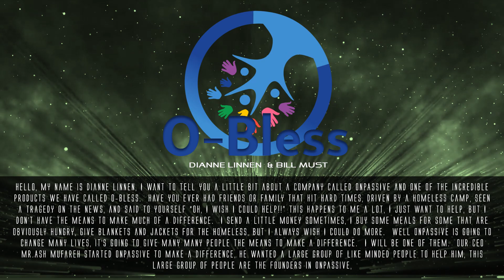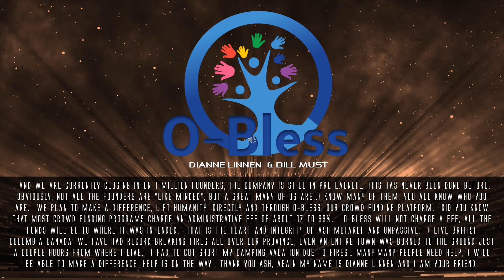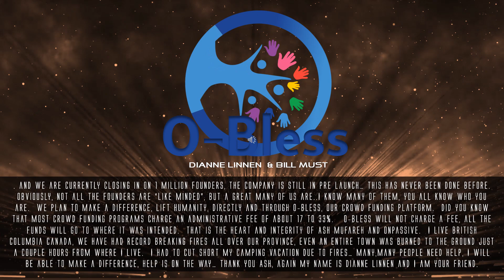OBLESS Dianne Linnen I want to tell you a little bit about a company called ONPASSIVE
Hello, my name is Dianne Linnen, I want to tell you a little bit about a company called ONPASSIVE and one of the incredible products we have called O-Bless.  Have you ever had friends or family that hit hard times, driven by a homeless camp, seen a tragedy on the news, and said to yourself “Oh, I wish I could help!!” This happens to me a lot, I just want to help, but I don’t have the means to make much of a difference.  I send a little money sometimes, I buy some meals for some that are obviously hungry, give blankets and jackets for the homeless, but I always wish I could do more.  Well Onpassive is going to change many lives, it’s going to give many many people the means to make a difference.  I will be one of them.  Our CEO Mr.Ash Mufareh started Onpassive to make a difference, he wanted a large group of like minded people to help him, this large group of people are the Founders in Onpassive, and we are currently closing in on 1 million Founders, the company is still in pre launch… this has never been done before.  Obviously, not all the Founders are “like minded”, but a great many of us are..I know many of them, you all know who you are.  We plan to make a difference, lift humanity, directly and through O-Bless, our crowd funding platform.  Did you know that most crowd funding programs charge an administrative fee of about 17 to 33%.   O-Bless will not charge a fee, all the funds will go to where it was intended.  That is the heart and integrity of Ash Mufareh and Onpassive.  I live British Columbia Canada, we have had record breaking fires all over our province, even an entire town was burned to the ground just a couple hours from where I live.  I had to cut short my camping vacation due to fires… many,many people need help, I will be able to make a difference, help is on the way… Thank you Ash, again my name is Dianne Linnen and I am your friend.